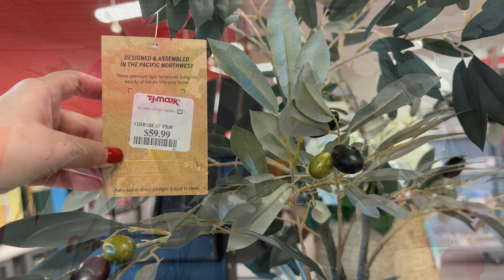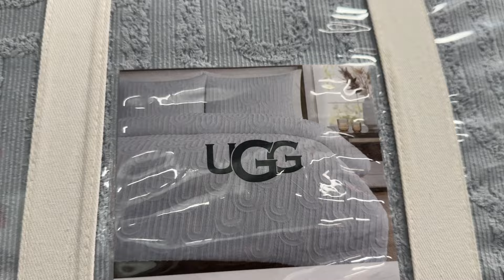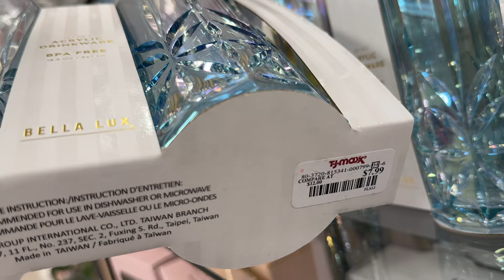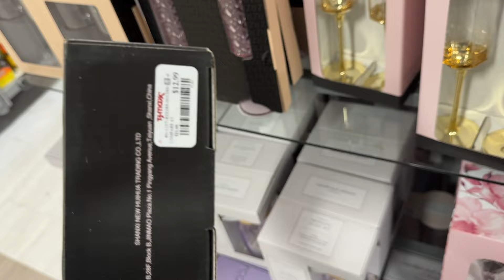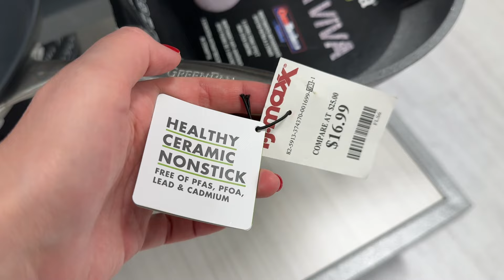TJ MAXX NEW HOME FINDS ☀️ HAPPY SUMMER DEALS ❤️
Via the link, you will receive 30💵 upon your first purchase. Enjoy shopping!